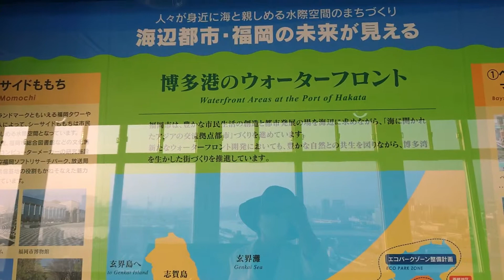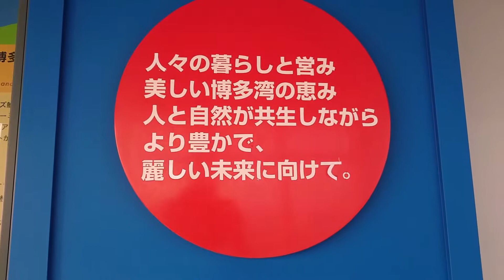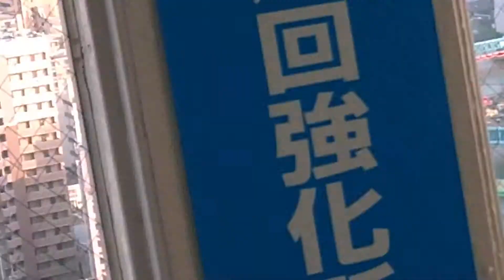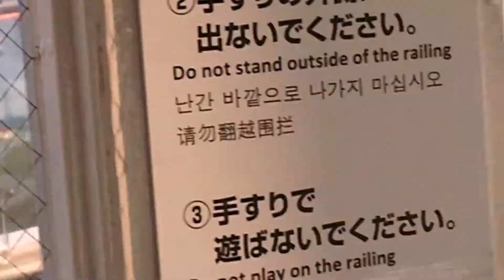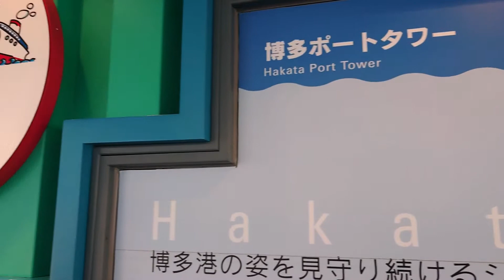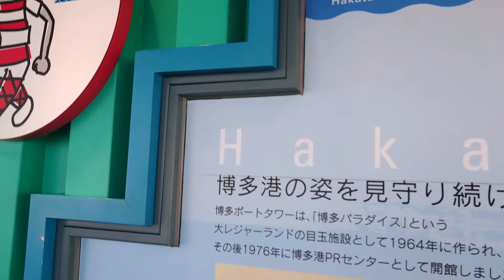博多ポートタワー 360度パノラマ展望室 Hakata Port Tower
博多ポートタワーはベイサイドプレイス博多ふ頭の一角にあり
博多港のシンボルとして昭和３９年より長きにわたって、
親しまれてきた癒しのスポットです。
今年６月１０日より、改修工事に入り来年３月にリニューアルオープンとなります。
ガラスの網がなくなる予定だそうですが、
少し見にくい窓ガラスも、貴重な映像となりそうです。
ダイナミックな博多の街並みと船の行き交う様子が、
展望室から眺める事が出来ます。
肉眼では網目はあまり目立ちません。